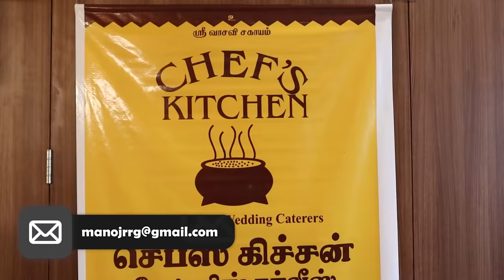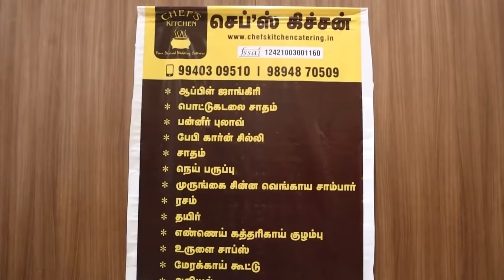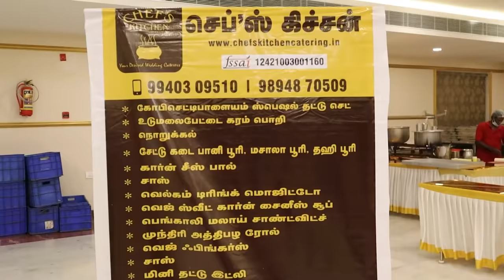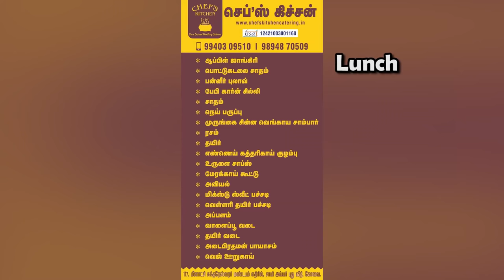30+ items !!! | களை கட்டிய FUN UNLIMITED திருமண விருந்து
Contact numbers of CHEF'S KITCHEN CATERERS:
Mr. Rajesh

They are specialized in wedding catering . They do wedding catering in all cities around Tamil Nadu. They cater for all kinds of functions (wedding, birthday parties , get together , baby shower , betrothal and all formal functions).

You can customise the menu according to your budget and needs. You can ask for a customised menu from Chef's Kitchen and choose yourself according to your budget.

For best pricing for catering in your function, please call the above numbers and clarify all your doubts.

WhatsApp number to contact Banana Leaf Unlimited YouTube channel (Manoj Kumar):
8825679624 (please avoid calling). THIS IS CHANNEL NUMBER.